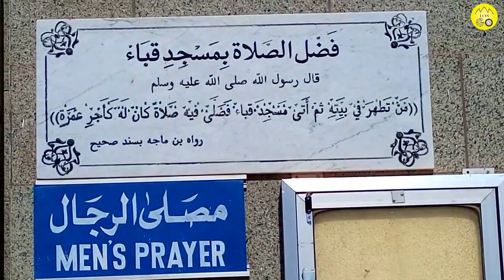QUBA MASJID | ISLAMS FIRST MOSQUE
MASJID AL QUBA in this complete detailed vlog we are going to islams first ever  built mosque masjid AL QUBA
so lets go and watch complete detailed vlog